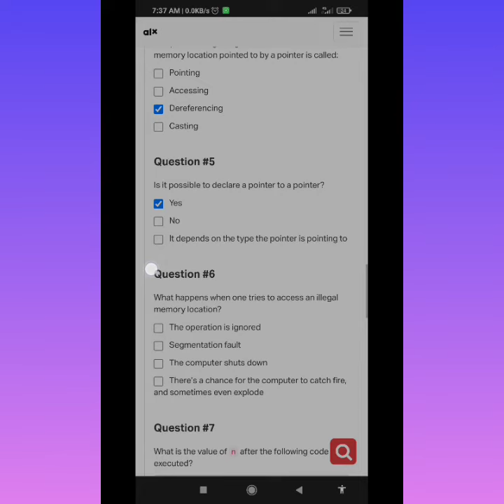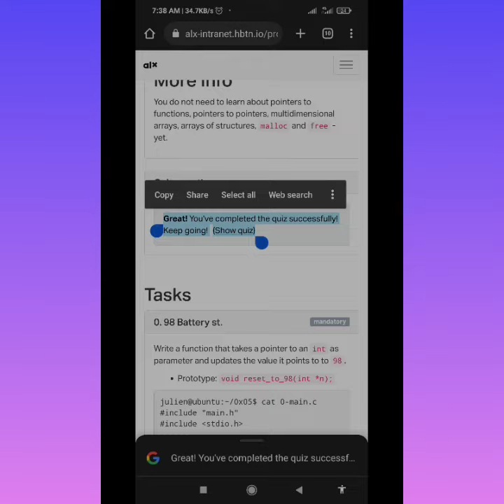0x05. C - Pointers, arrays and strings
Alx, 0x05. C - Pointers, arrays and strings, quiz.